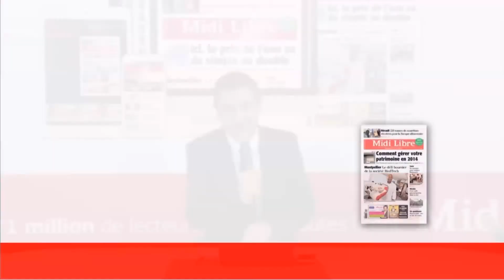Faire diagnostiquer son bien immobilier avant de le vendre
Philippe Champion (Dual Expertise) sur le plateau Midi Libre au salon de l'immobilier de Nîmes